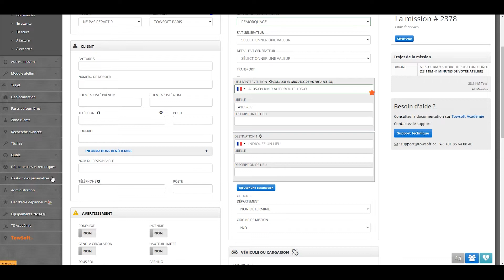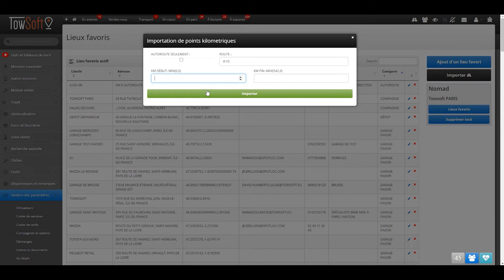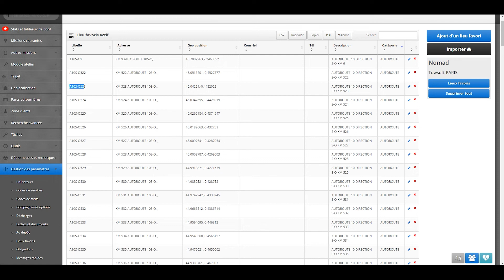Les points kilométriques autoroutes dans TowSoft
Dans cette vidéo, on vous présente une fonctionnalité qui a été intégrée au logiciel dans la version 1.212 de TowSoft; les points kilométriques autoroutes, ou dans notre jargon, les PK autoroutes.

Présentation: (0:00)
Pourquoi l'avoir intégré à TowSoft: (0:13)
Où trouver vos Lieux favoris ?: (0:48)
Comment configurer les PK: (1:06)
Comment créer une mission avec PK: (2:43)